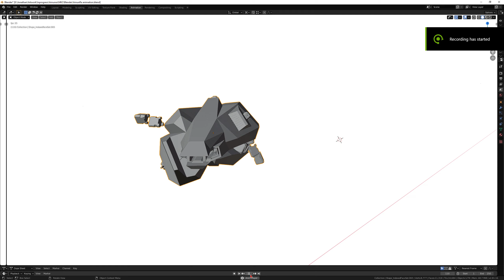Amun Ra Class Model Mk 2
Blender Model of the Protogen Amun Ra Class Frigate from the TV Show The Expanse. This Blender model will be used to generate export files for a full paper model build of the ship. This is an updated Blender model tweaked to fix some issues I have found while building the paper model.